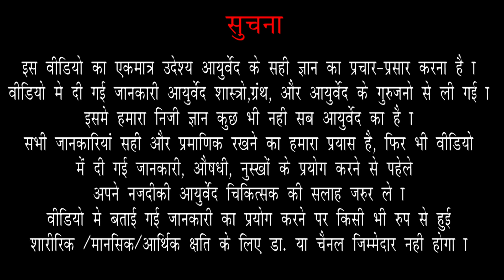शाकाहार श्रेष्ठ की मांसाहार श्रेष्ठ, आयुर्वेद के सांगतो?|Ep.56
| Which Is Better Veg Or Non Veg | Veg Or Non-Veg What Ayurveda Says | शाकाहारी या मांसाहारी आयुर्वेद क्या कहता है | How Non-Veg Impacts Our Body |

About video
आज आपण या व्हिडीओ मध्ये हे पाहणार आहोत की आयुर्वेदामध्ये शाकाहार श्रेष्ठ सांगितलं आहे की मांसाहार श्रेष्ठ याबद्दल माहिती घेणार आहोत | तरी व्हिडीओ शेवट पर्यंत पहा |

0:03    Intro
0:53    स्वस्थ आहारासाठी काय सेवन करावे
1:44    आयुर्वेदामध्ये आपला जन्म कुठल्या कुळात झाला हे महत्वाचे का असते
4:28    आयुर्वेदामध्ये सांगितलेला महत्वाचा मुद्दा

2) Dr Sushant Nagarkar-Arogyabhet
Dadar
Spenta Healthcare,